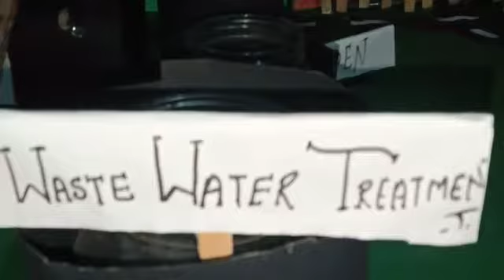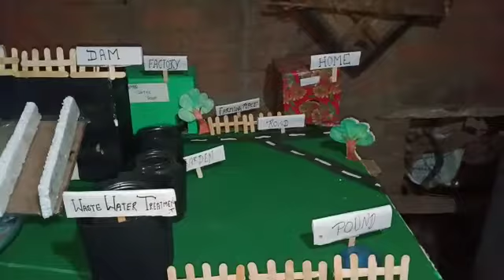How to make Dam Waste water treatment all things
Dam waste water treatment farming  gardan place home factory road coming, storage ,water